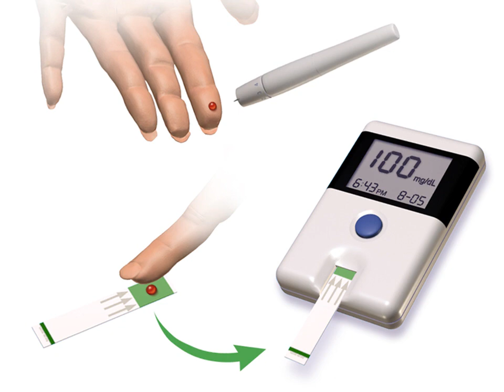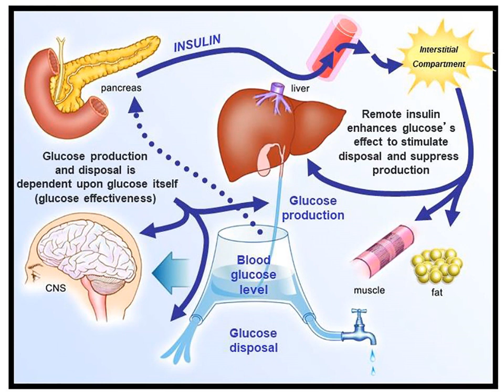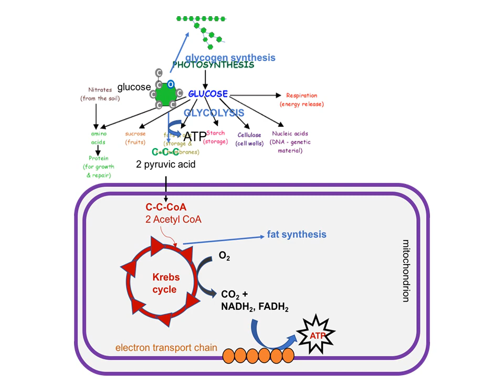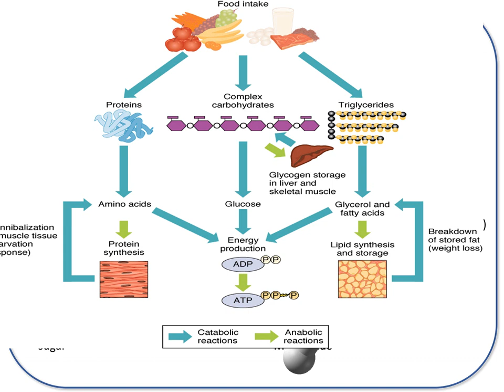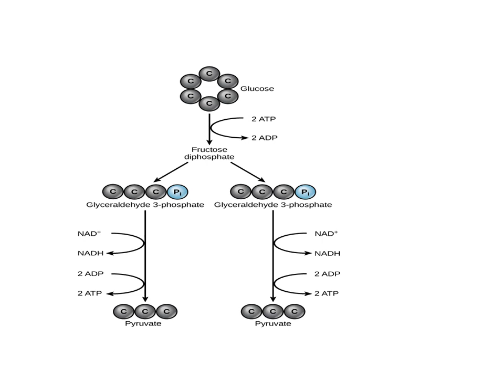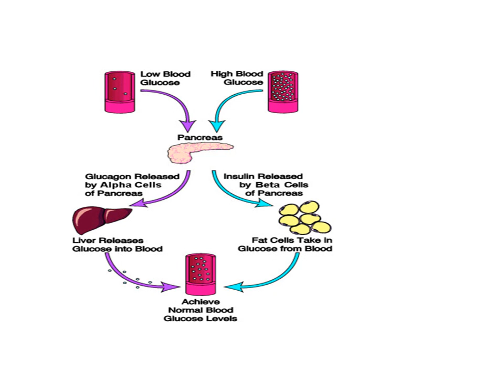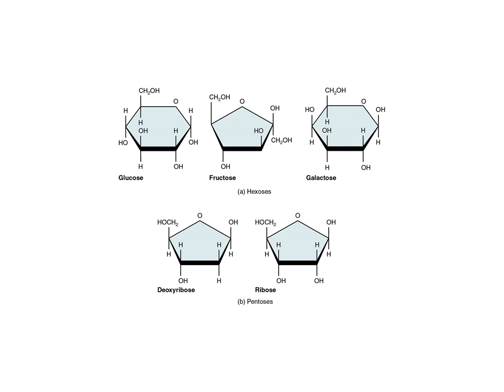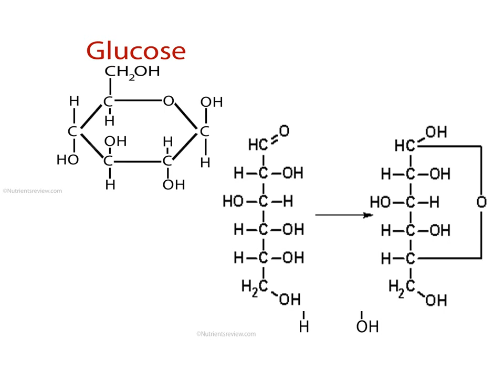Kids videos..Apps; Text Diabetes